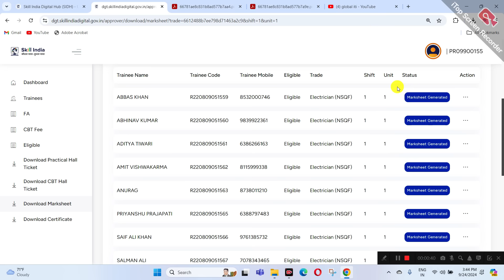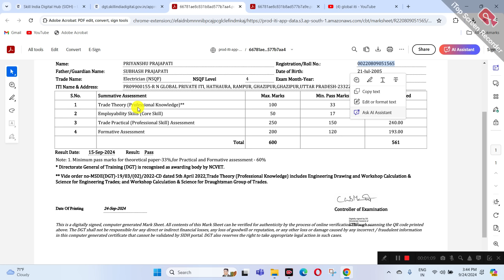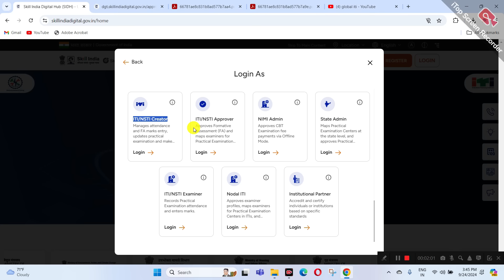फोटो की प्रॉब्लम सही हो गयी | ITI Marksheet Download 2024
iti marksheet kab aayega 2024
iti marksheet kaise download kare 2024
iti marksheet and certificate download 2024